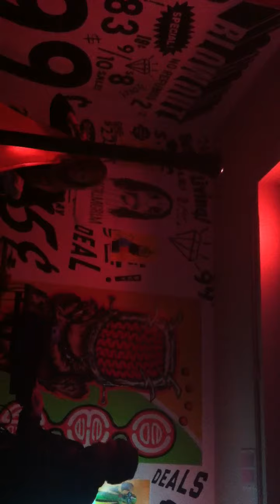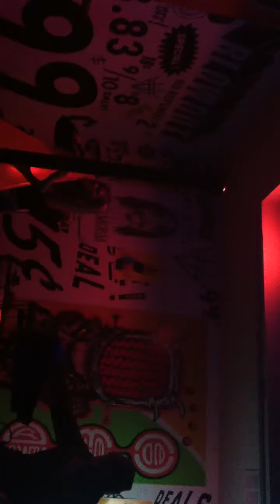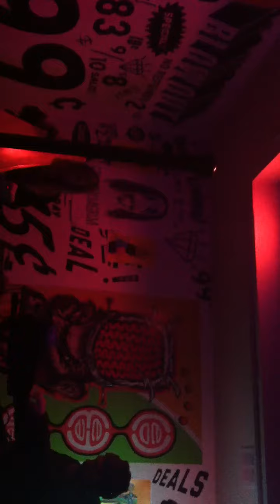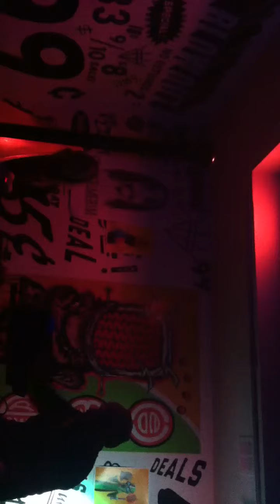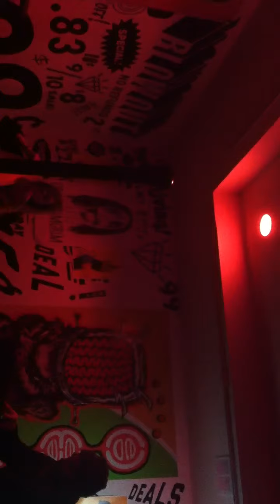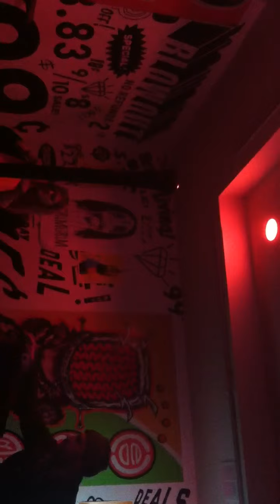Mary Lattimore/Jeff Zeigler - Kungfu Necktie